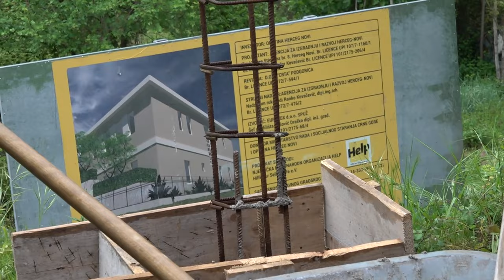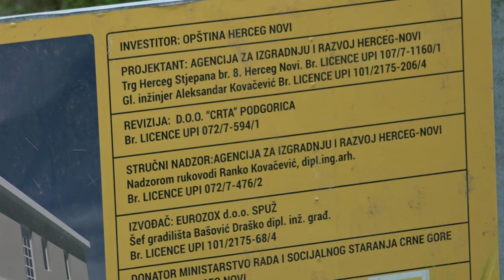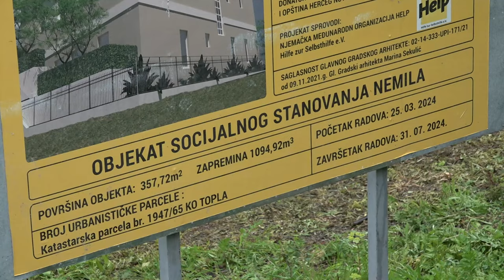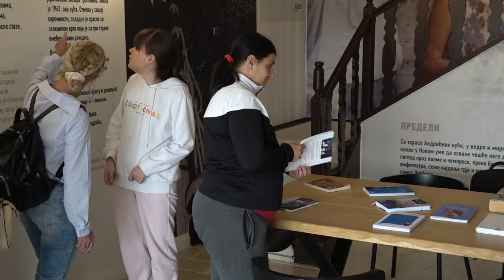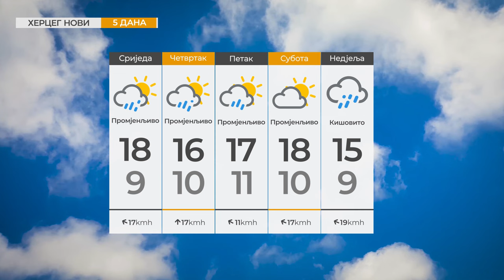RTHN - Vijesti u 6 - 16.04.2024.